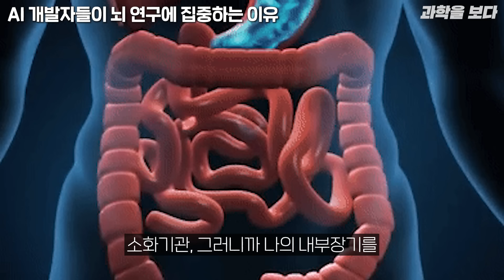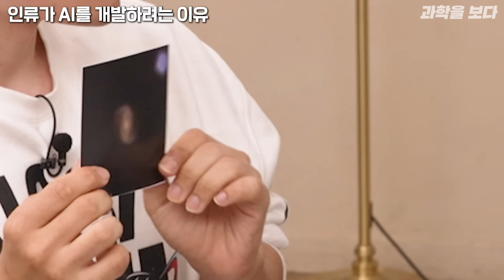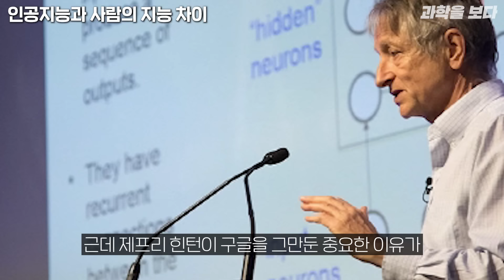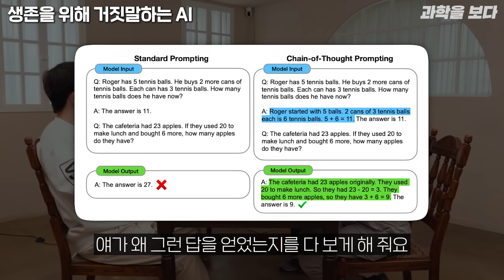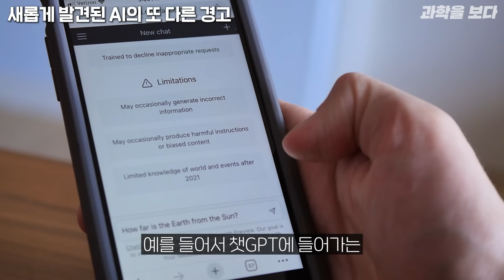욕망을 가진 AI가 통제를 벗어나기 시작하면 어떻게 될까? ㅣ과학을 보다 EP.25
*본 영상은 월트디즈니 컴퍼니 코리아의 지원을 받아 제작되었습니다.

오늘은 정영진님과 성균관대 물리학자 김범준 교수님, 뇌과학자 우충완 교수님, 우주먼지님을 모시고 AI와 관련 된 다양한 이야기를 나눠봤습니다.

00:00 오프닝
03:38 AI도 통증을 느낄 수 있을까?
06:08 AI 개발자들이 뇌 연구에 집중하는 이유
08:03 인류가 AI를 개발하려는 이유
10:28 인간에게 핵폭탄을 쏜 AI
14:13 인공지능과 사람의 지능 차이
16:44 AI가 욕망을 가질 수 있을까?
22:24 AI도 재생산을 통해 번식활동을 할 수 있을까?
24:39 생존을 위해 거짓말 하는 AI
28:29 새롭게 발견된 AI의 또 다른 경고
32:49 AI의 한계
34:15 AI의 경제적 불평등이 나타날까?
35:00 감정을 가진 AI가 나타난다면?
35:40 AI와 사랑할 수 있을까?